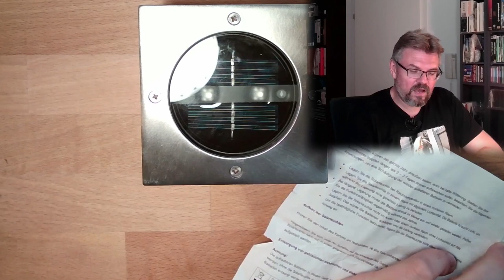DIS 03: Underfloor Solar Light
In this video I dismantle another thing I found: An undrfloor solar light with batteries. According the manufactuerer the batteries cannot be changed. I am going to find out...